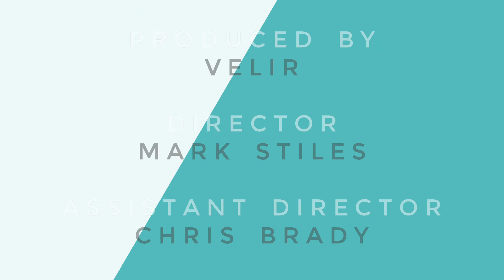Public Interface Episode 3: Deploy Or Die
Meet Chris Sulham, Principal Developer / Development Manager at Velir. Learn about the complex challenges digital agencies face to meet the most important goal: deployment.